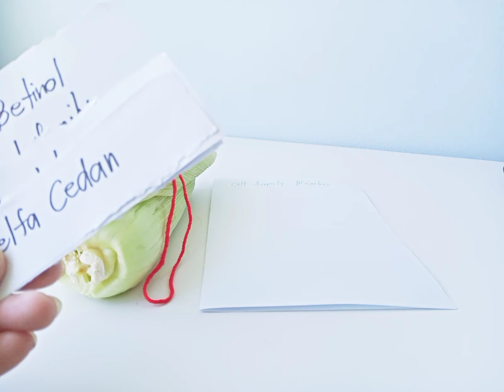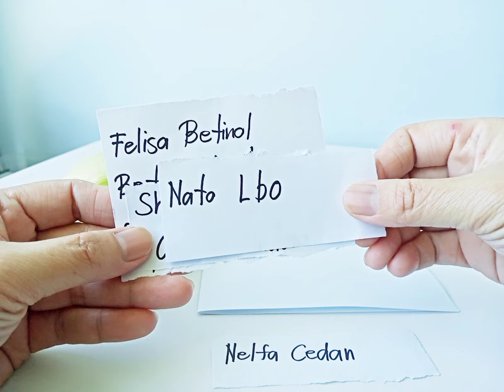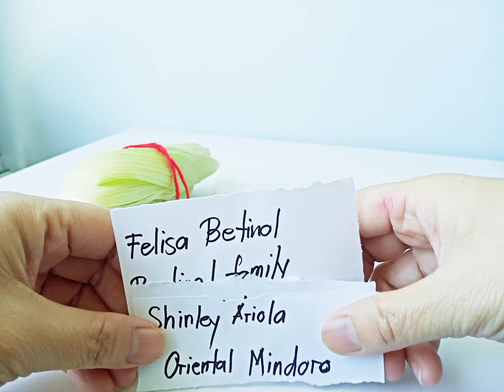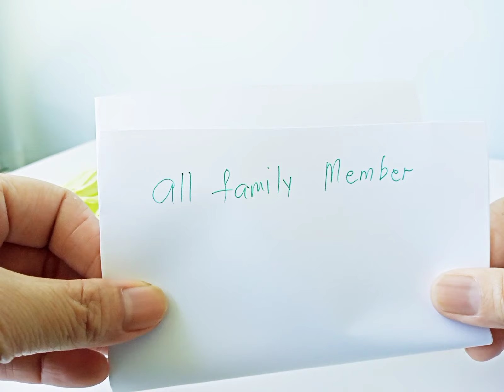Gawin at isabit mo ito ngayon biyernes santo para walang humpay na swerte buhay Buong pamilya mo